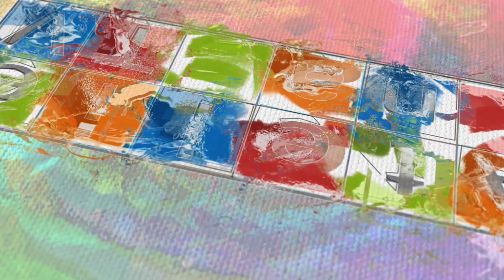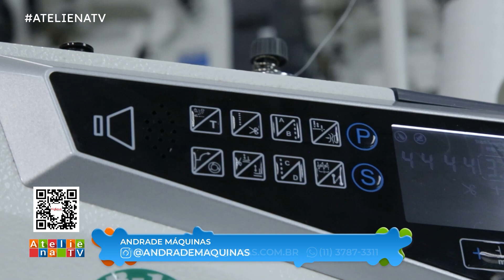Bolsa Fácil com Tati Rocha - 20/09/2023